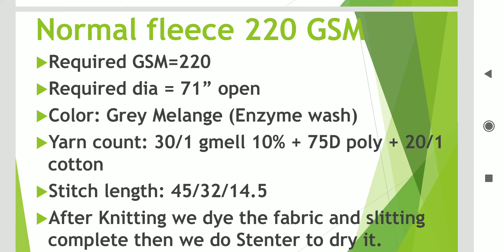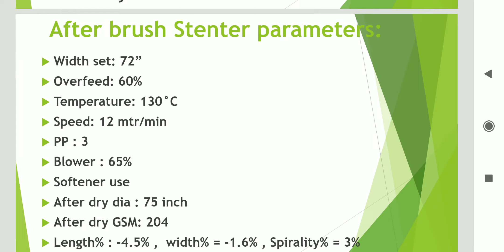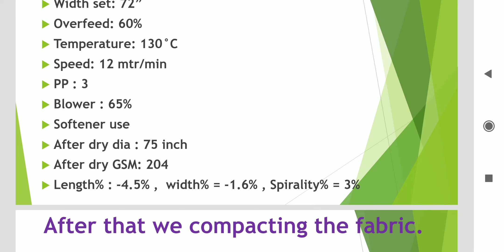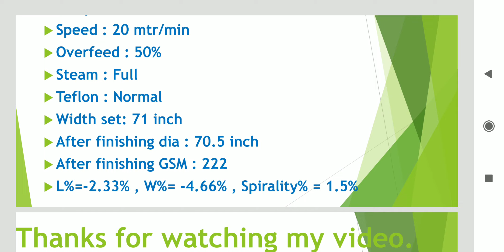220 GSM NORMAL FLEECE INSIDE BRUSH || TEXTILE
220 GSM NORMAL FLEECE  INSIDE BRUSH || TEXTILE